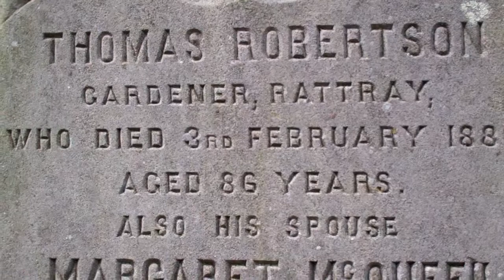Thomas Robertson Gardener Gravestone Rattray Perthshire Scotland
Tour Scotland video of the Thomas Robertson, Gardener, gravestone on ancestry visit to the Parish Church graveyard in Rattray, Perthshire. Thomas Robertson, Gardener, Rattray, who died 3rd of February 1889, aged 86 years. Also his spouse Margaret McQueen, who died 2th of May, 1835, aged 84 years.